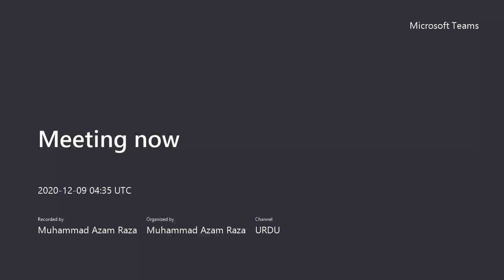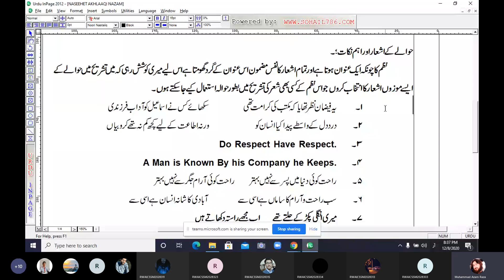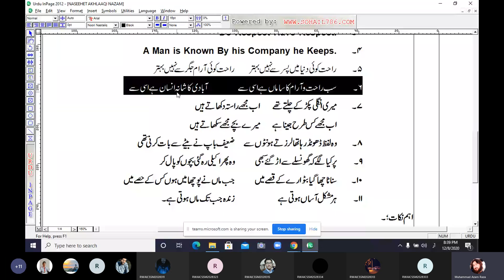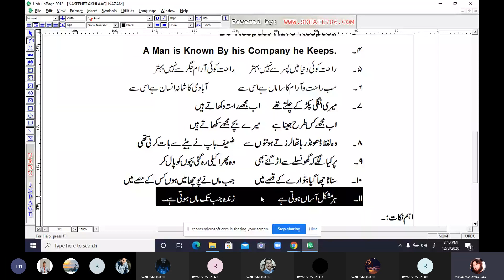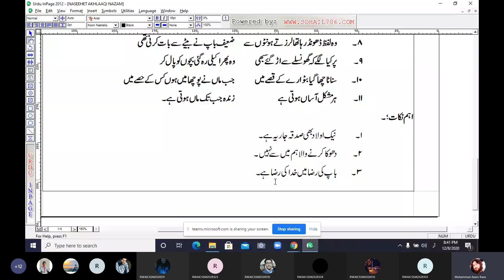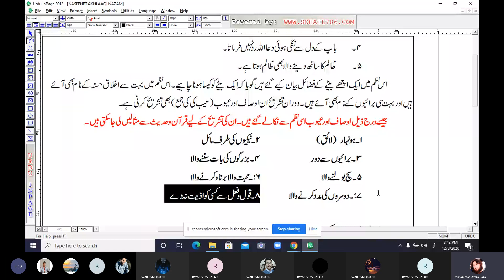Akbar Alaabadi نصیحت اخلاقی نظم کا تعارف Nazam Nasihat-e-Aklaqi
فرسٹ ائیر فیڈرل بورڈ ۔۔۔ ںطم نصیحت اخلاقی ۔۔۔شاعر اکبر آلہ آبادی ۔۔۔۔نظم کا تعارف۔۔۔۔۔۔ معلم ڈاکٹر محمد اعظم رضا تبسم ۔۔۔۔۔۔۔
اکبر الٰہ آبادی کا نام جب بھی زبان پر آتا ہے تو لوگ کے چہرے پر مسکراہٹ نظر آنے لگتی ہے اور ان کے مزاحیہ اشعار ذہن میں گردش کرنے لگ جاتے ہیں۔ لیکن اس حقیقت سے قطعی انکار ممکن نہیں کہ وہ اصلاح ملت کے عظیم علمبردار ہیں۔ وہ مزاحیہ شاعر ہونے کے ساتھ ساتھ جدید فلسفی شاعر بھی تھے۔ اس عظیم اور خاکسار شاعر کا انتقال 9 ستمبر 1921 کو الٰہ آباد میں ہوا اور یہیں کی خاک میں دفن کیے گئے۔ اس مشہور عام شاعر کے بے شمار اشعار ہیں جو لوگوں کی زبان زد ہیں۔ آخر میں پیش ہیں کچھ ایسے ہی اشعار جنھیں کبھی بھلایا نہیں جا سکتا:

دنیا میں ہوں دنیا کا طلب گار نہیں ہوں

بازار سے گزرا ہوں، خریدار نہیں ہوں

اک دن تھا وہ کہ دب گئے تھے لوگ دین سے

اک دن یہ ہے کہ دین دبا ہے مشین سے

بتاؤں آپ سے مرنے کے بعد کیا ہوگا

پلاؤ کھائیں گے احباب فاتحہ ہوگا

بہت ہی بگڑے وہ کل مجھ سے پہلے بوسے پر

خوش ہوگئے آخر کو تین چار کے بعد

حقیقی اور مجازی شاعری میں فرق ہے اتنا

کہ یہ جامے سے باہر ہے اور وہ پاجامے سے باہر ہے

یوں قتل سے بچوں کے وہ بد نام نہ ہوتا

افسوس کے فرعون کو کالج کی نہ سوجھی